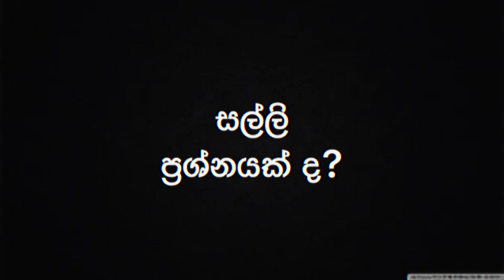Redefine your future! Be a champion in your career with world reputed Degree.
Easy payment plan and a solution focused learning. Come explore HRMI and unlock a whole new world of learning opportunities. Let's break free from  frustration and embrace a brighter educational journey together.